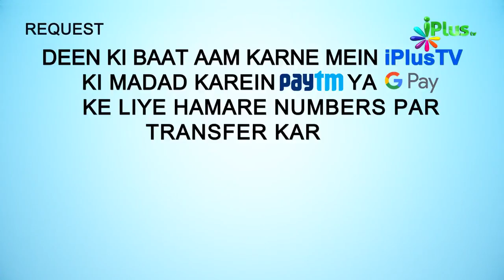Surah An Naml Ka Paigam Episode 35 | Shaikh Ansar Zubair Muhammadi | iPlus TV